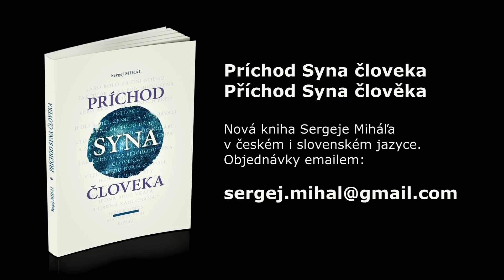Jiří Zmožek - Sergej Miháľ - PŘÍCHOD SYNA ČLOVĚKA 7. díl seriálu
Knihu PŘÍCHOD SYNA ČLOVĚKA si můžete objednat
v české i slovenské verzi emailem zde: